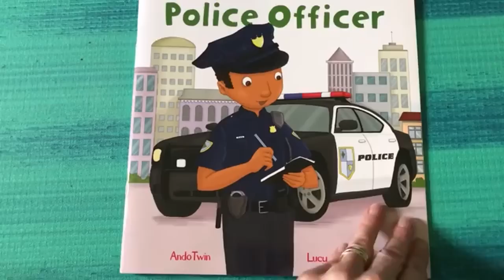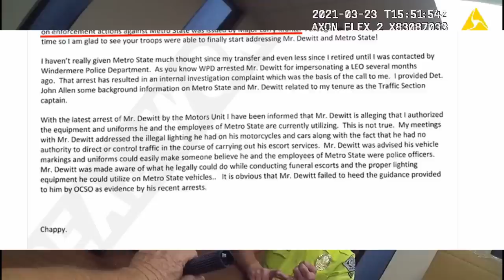Jeremy Dewitte - Never Vetted + Vidler's Captain Interview - Was The Investigation Shut Down?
Dewite will tell anyone who listens that Judges, Mayors, School Teachers, Crossing Guards, and the 15rh President of Yugoslavia certified and vetted Metro State, in fact a Judge chose the colour schemes for Metro State, and another Judge picked the colour from a catalogue, actually Steve Foster and the Judge chose the colours from Christmas catalogues, whilst braiding Jeremy's hair.

Please forgive me if I release a jail call twice, I do not have a team of media analysts checking for me, and I did not do a good job of documenting what calls I have already released, you may notice at the end of these videos I make a note of a file number to assist me in future.